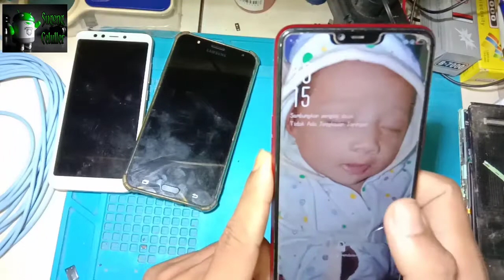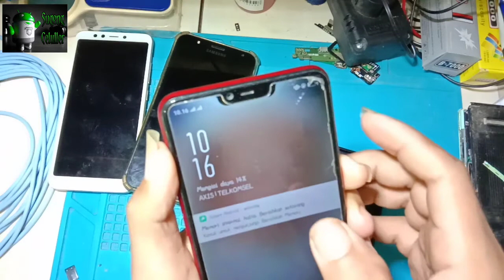Trik Rahasia Service Oppo A3S Mati Total Tanpa Bongkar Mesin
Dukung terus chanel saya ya